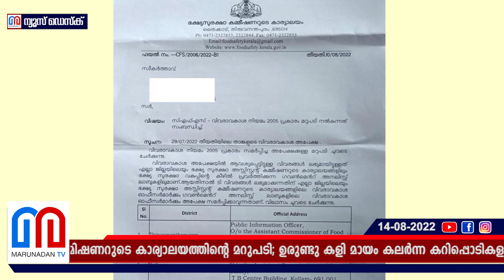കറിപ്പൊടികളിലെ മായം മറുനാടന്‍ പുറത്ത് വിട്ടതോടെ ഉരുണ്ട് കളി I Food safety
തന്നതു തന്നു ഇനി തരൂല്ല; കറിപ്പൊടികളിലെ മായം സംബന്ധിച്ച് തുടർ വിവരാവകാശം കൊടുത്ത വിവരാവകാശ പ്രവർത്തകന് അതാത് ഓഫീസുകളിൽ നേരിട്ട് കൊടുക്കാൻ ആവശ്യപ്പെട്ട് ഭക്ഷ്യസുരക്ഷാ കമ്മിഷണറുടെ കാര്യാലയത്തിന്റെ മറുപടി; ഉരുണ്ടു കളി മായം കലർന്ന കറിപ്പൊടികളുടെ പേര് മറുനാടൻ പുറത്തു വിട്ടതിന് പിന്നാലെ; ഇത് വിഷ മാഫിയകൾക്ക് വേണ്ടിയുള്ള കരുതൽ